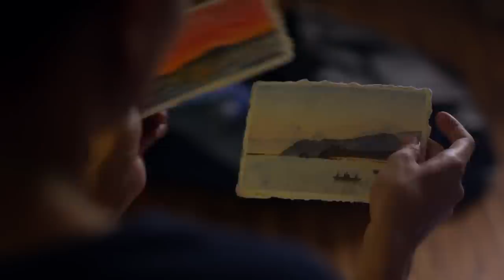Sakaling Hindi Makarating (Official Trailer 2016)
A series of mysterious hand-illustrated postcards take a young woman on a journey throughout the Philippines in search of its anonymous writer.

A film by Ice Idanan